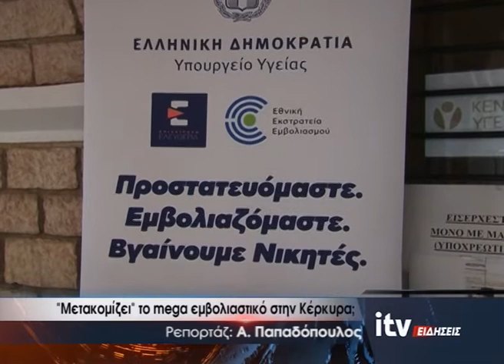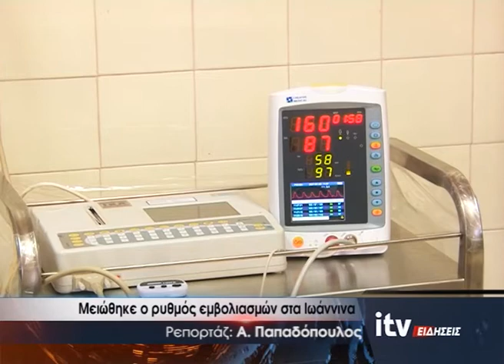"Μετακομίζει" το mega εμβολιαστικό στην Κέρκυρα; - ITV Ειδήσεις 25/05/2021 (video)